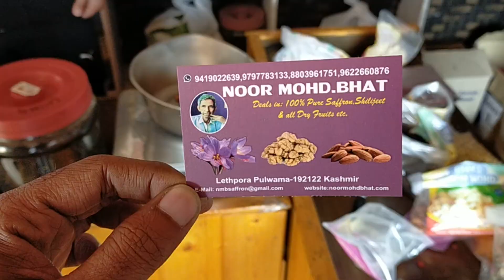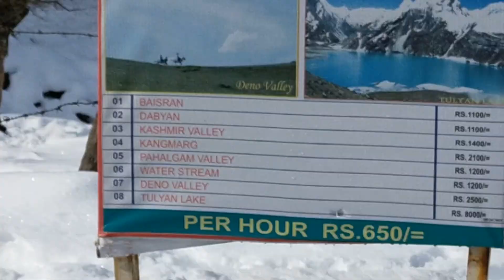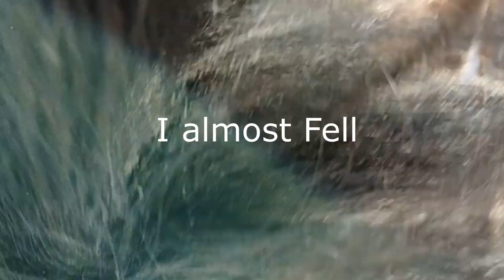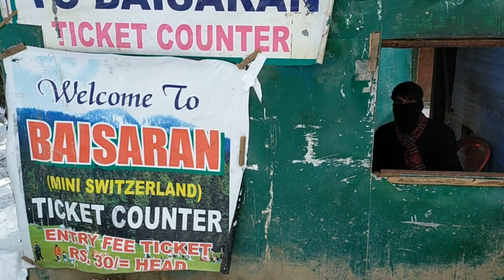Kashmir Days | 7 | Pony ride to mini Switzerland | Pahalgam | Vlog | Creation 12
Here I am presenting a small video series of my Kashmir trip, Buying Kaser (Saffron), Pony Ride to mini Switzerland ,sight seeing ,Pahalgam.

Da Son Rise